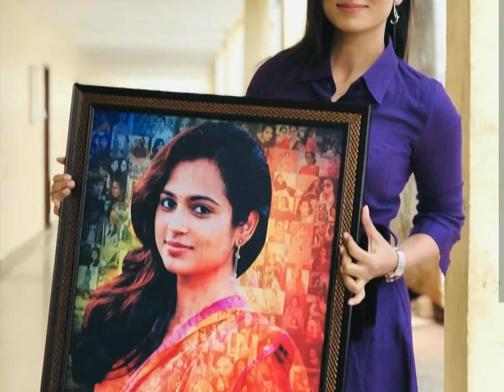Ramya Pandian photo collection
Actor Ramya Pandian photo collection Tamil actor